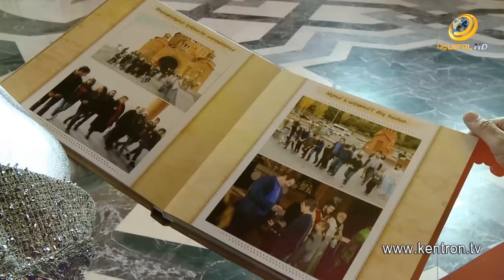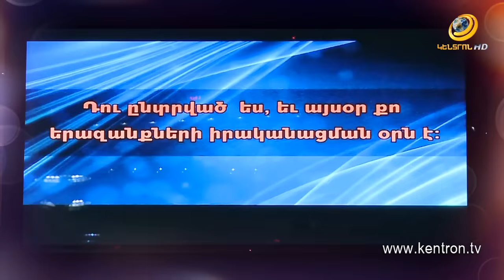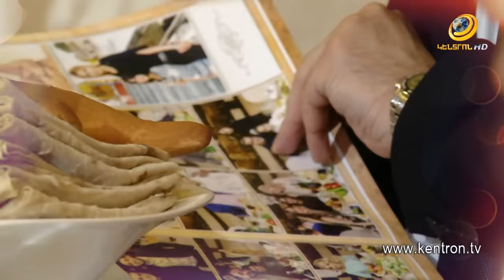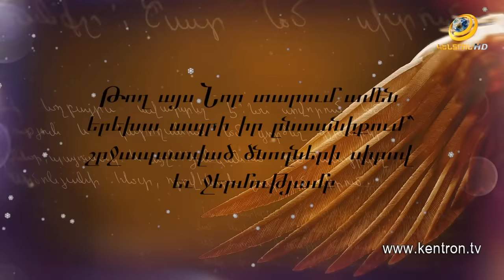Ես կամ 01.01.2020 Ամանոր